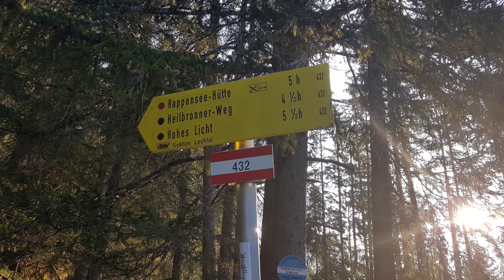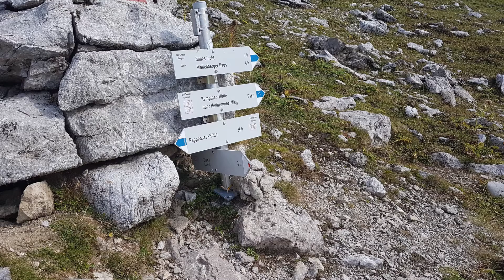Über das Hochalmtal zum Rappenseekopf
Lange Bergtour von Prenten im Lechtal beginnend mit Aufstieg durch das Hochalmtal. Über die große Steinscharte zur Rappenseehütte, die zu einer Rast einlädt. Nach der kulinarischen Stärkung erfolgte der Aufstieg auf den Rappenseekopf. Nach Erreichen der Scharte ist ein bisschen Kraxelei erforderlich. Der Rest des Weges ist Gehgelände. Nach kurzer Gipfelrast erfolgte der Abstieg über den Aufstiegsweg zur Rappenseehütte. Die Überschreitung zum Hochrappenkopf ist auch möglich. Aus Zeitgründen (musste wieder den letzten Bus in Lechleiten erreichen) war mir das nicht möglich. Schließlich ging es wieder über den Mutzentobel zurück nach Lechleiten.